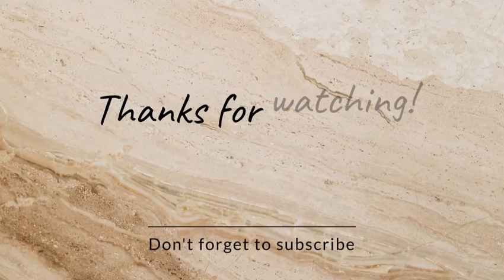Abutre Tomando Banho De Sol! - Roblox Untamed Animals (PT-BR)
Eu agora finalmente tenho o abutre galera :D
não é mentira peguei ele no dia 19/09/2022
foi hoje, finalmente cara ^-^
Qual mês peguei ele: hoje!
Se eu odiei o modelo do pássaro: não

Bem... não sei se é dia de comércio ou não
nem sei mesmo ;-;
fazer o que né :/